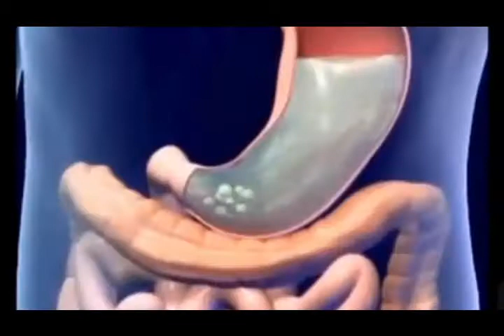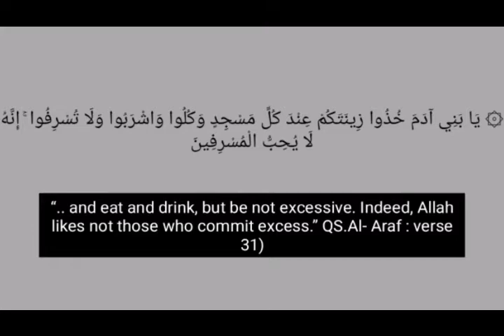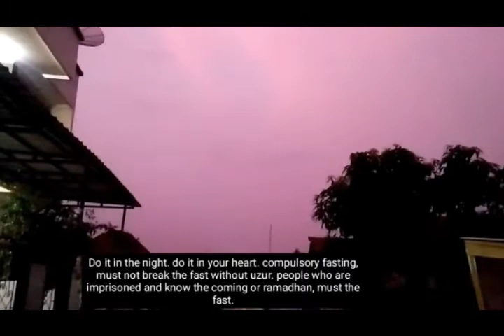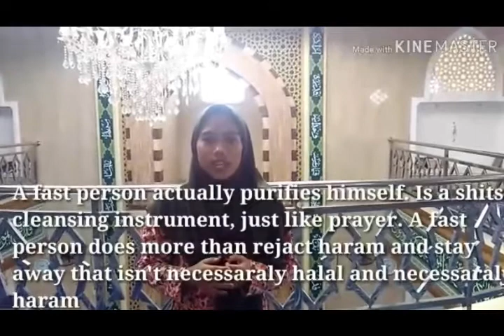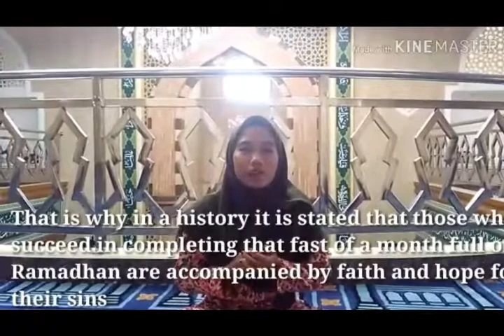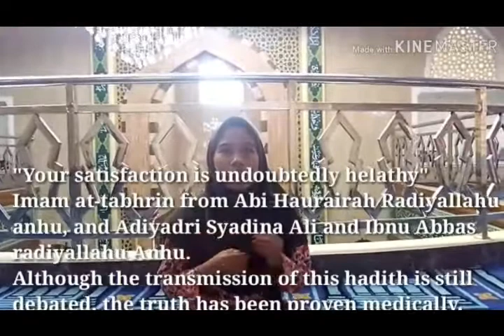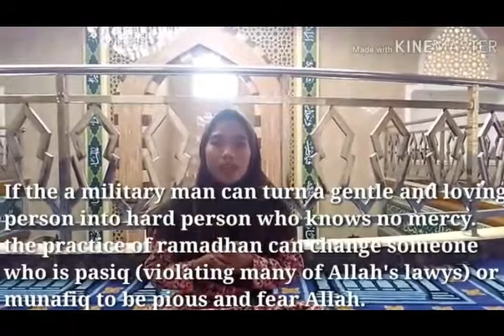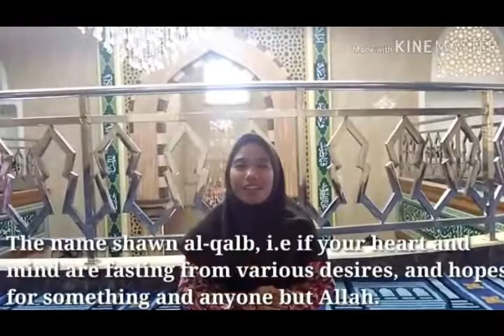FIQH of RAMADHAN - Islamic Studies II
Gadis Hasna Humaira
Febi Yolanda
Dea Pebrianti
Indah Nur Maulida
Yulinda Utami